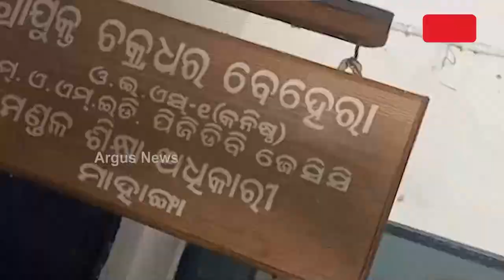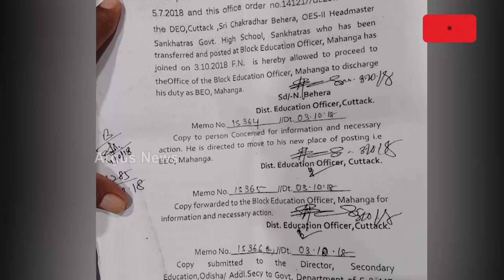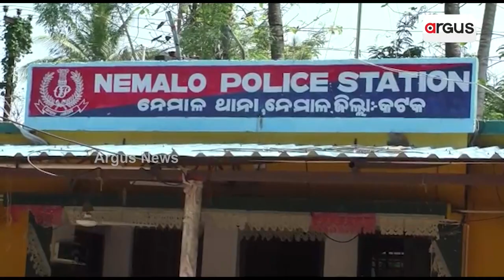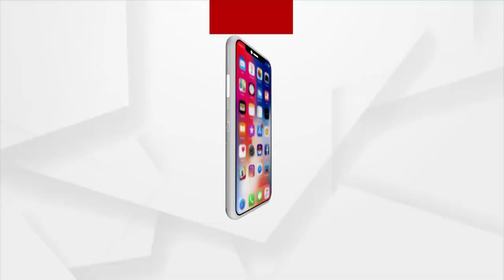Cuttack: Blatant Violation Of Govt Rule As One Officer Remains In Post For Over 3 Years